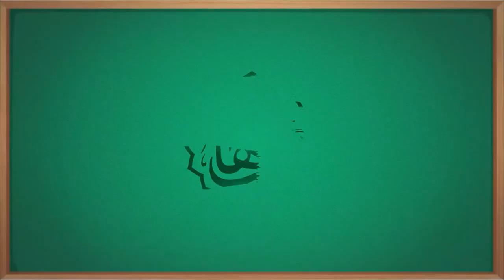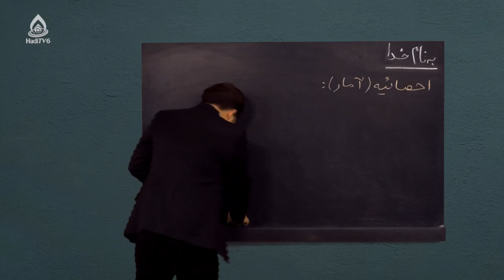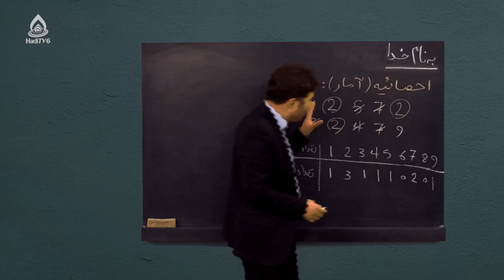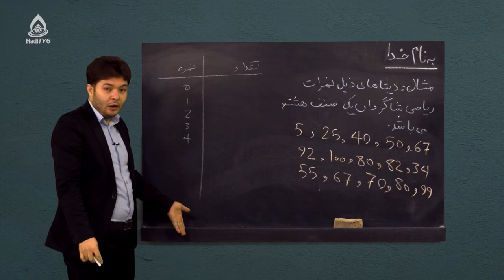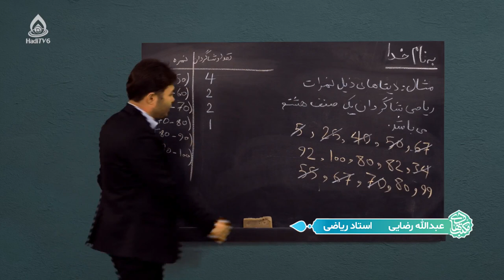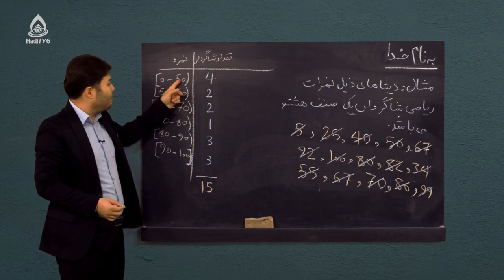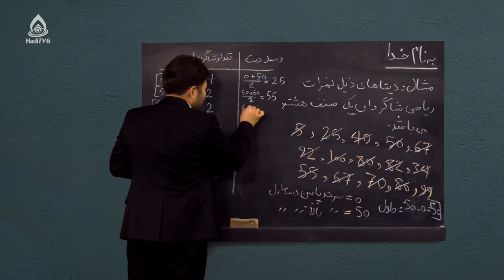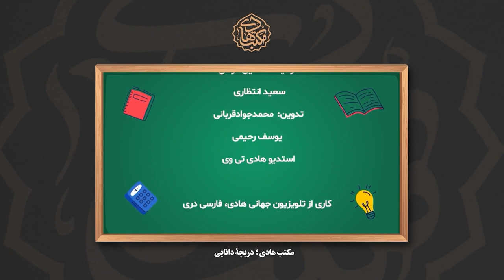کتاب ریاضی صنف هشتم، درس چهل‌وششم (جدول کثرت و اجزای جدول کثرت)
احصائیه